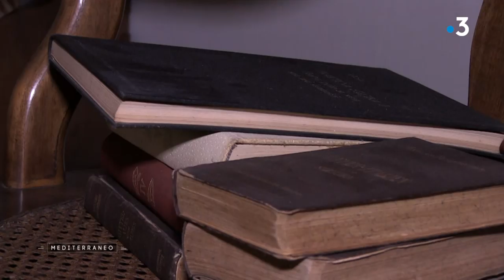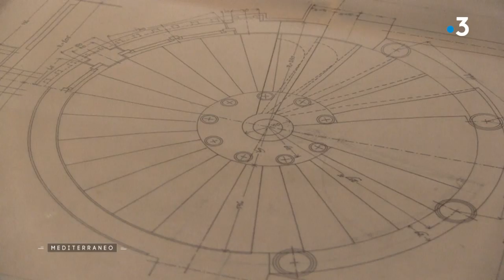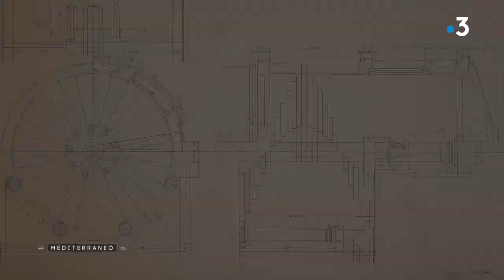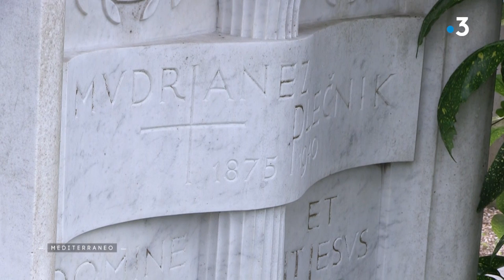Ljubljana, la capitale slovène rend hommage à Joze Plecnik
On dit que Joze Plecnik est à Ljubljana ce que Haussmann est à Paris ou Gaudi à Barcelone. Le célèbre architecte qui rêvait de transformer la capitale slovène en une nouvelle Athènes est mort il y a 60 ans. L’occasion pour sa ville de lui rendre hommage.